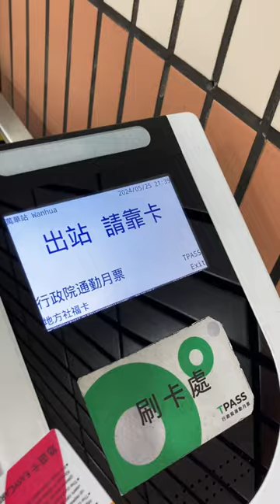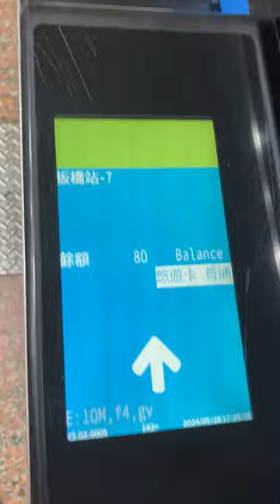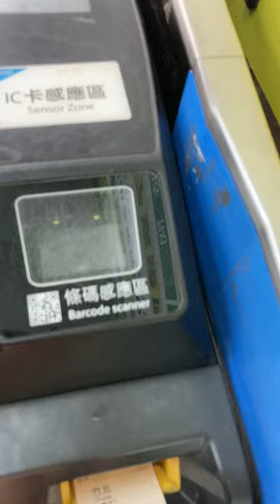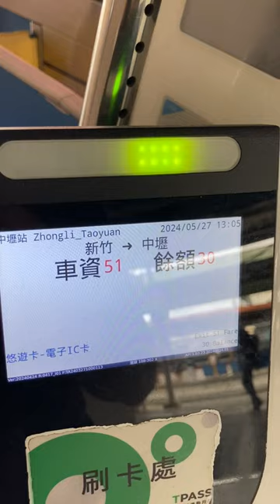臺鐵TRA(台鉄) 售票機(改札機を通る様子集)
0:34 磁気券で出場時は回収されず出てきます
0:50 処理未了
1:49 残額がマイナス状態で出場する様子